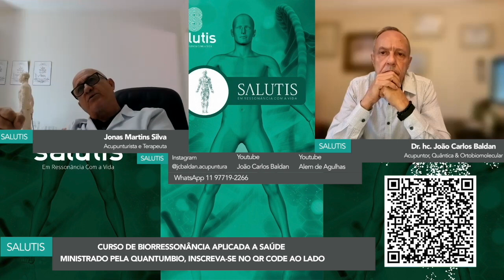Integra sistemas e promove bem-estar. Simpaticoterapia modula nervo vago. Salutis com Jonas Martins.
A simpaticoterapia é  uma técnica que existe há 5 mil anos que promove a modulação do nervo vago por intermédio da aplicação de óleos essenciais que atuam diretamente no microssistema do nariz. Por sinal, existem vários microssistemas no corpo humano como pavilhão auricular, pés, mãos, cabeça e o nariz é um deles. “Estava estudando a acalasia –quando alimentos não descem ao estômago e causam refluxo com a promoção de esofagite –inflamação e estrangulamento do esôfago – quando descobri a simpaticoterapia que foi aplicada na Grécia Antiga, era conhecida pelos chineses e Egípcios e acabou caindo no esquecimento”, explica o terapeuta integrativo e acupunturista Jonas Martins.

Vale Conferir.

Depois de sua exibição o Salutis fica disponível – tanto na íntegra como em trechos compactos – nos canais do Youtube João Carlos Baldan e Além de Agulhas.

As chamadas de ambos podem ser acompanhadas pelo Instagram @jcbaldan.acupuntura, pelo X, /baldan_jc, Tik Tok /joaocarlosbaldan e em nosso canal no Spotify

Vamos juntos!